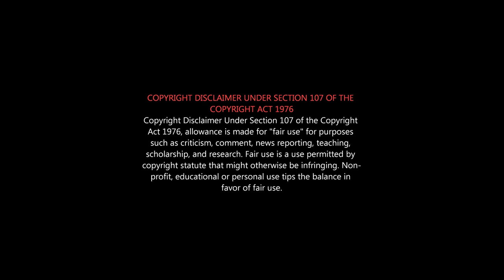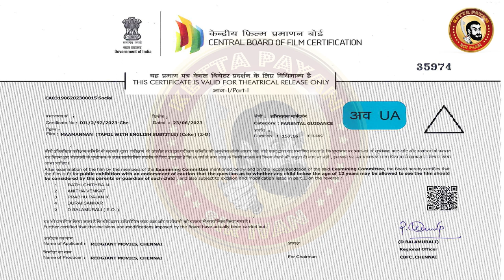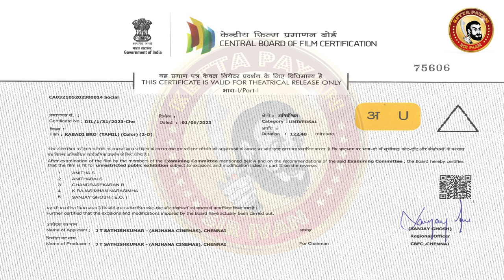MAAMANNAN Deleted Scenes | Maamannan Censor Cuts | Maamannan Certificate | Mari Selvaraj Censor Cuts